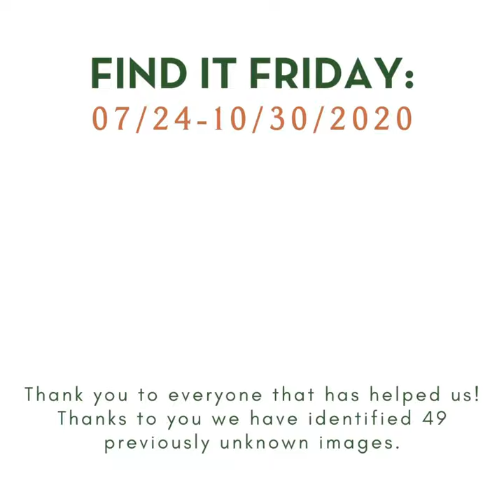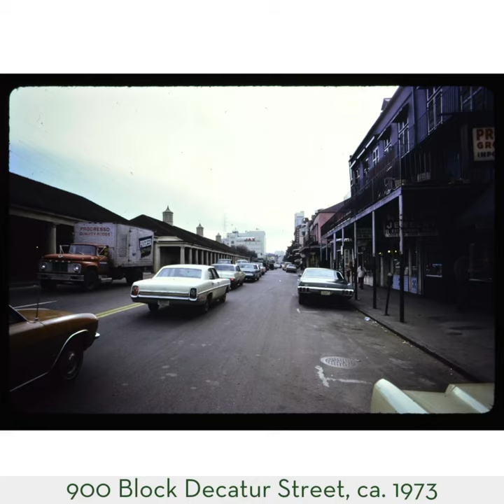FOUND: Find it Fridays 07-24-2020 through 10-30-2020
FOUND: Every FindItFriday has been a success because of you.

Thanks to our amazing social media and YouTube friends, 49 images have been identified and can be added to the Vieux Carré Virtual Library soon. On Fridays we post a set of unidentified images and YOU help us find the correct address. Some of these have so little identifying information that we are blown away you were able to find them at all.

Special shout out to our friends Wendi & Rudy that may know the French Quarter even better than the “experts.” Thank you for spending your time helping us!

Did you know there are almost 2,000 pictures that were digitized for the Vieux Carré Virtual Library that are unidentified? The digitization and archiving process relied on the notes written directly on the back of the image, the slide casing, or the file folder housing the image. There were instances where the address information was not available. We would like to bring these images to you as soon as possible, but identification is very time consuming.